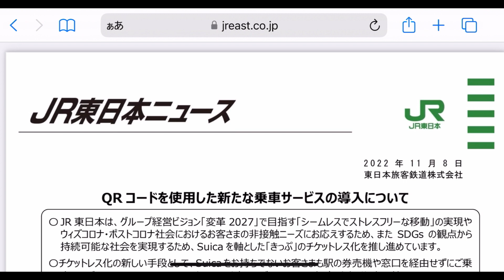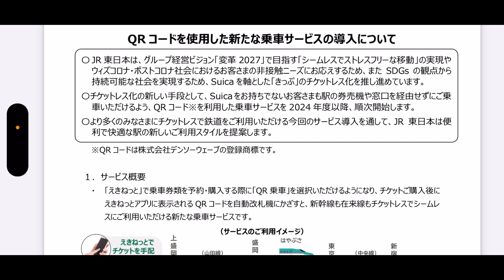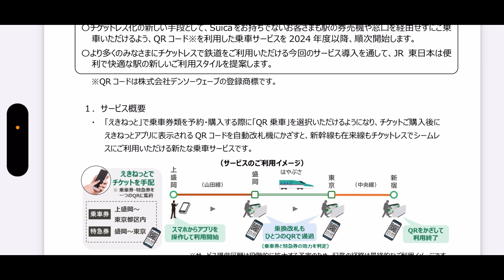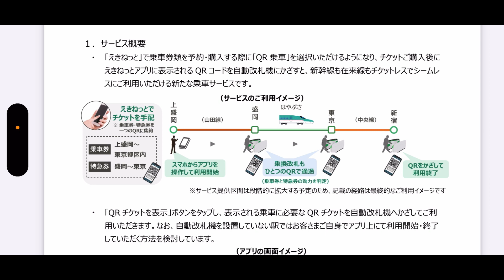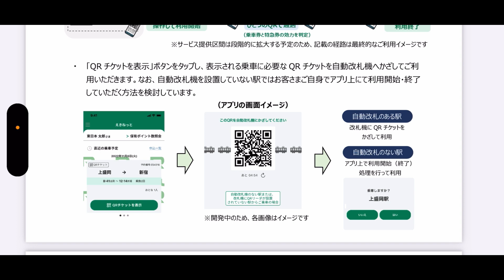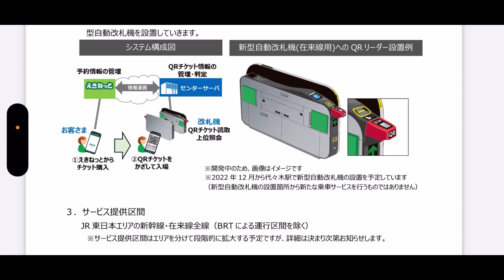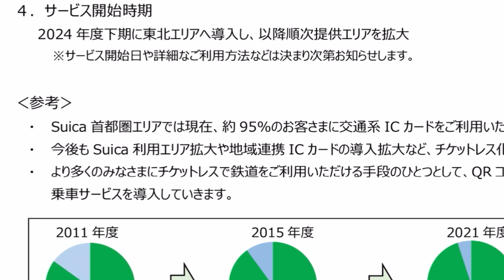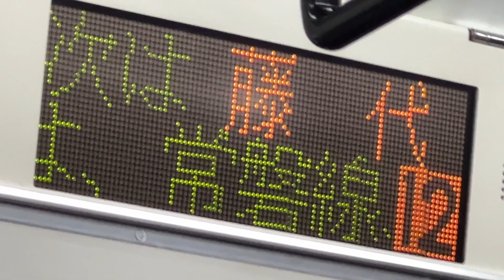【新型改札機‼️】首都圏を中心に、不思議な改札機が誕生します‼️